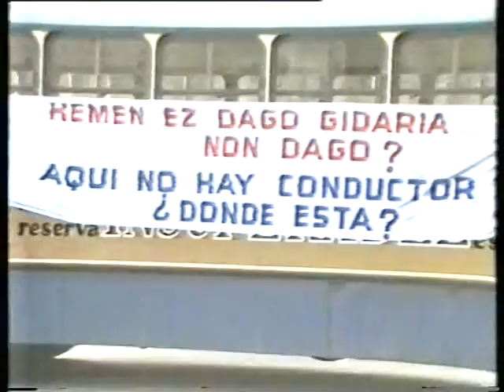Mikel Zabalzaren aldeko manifestazioa bortizki sakabanatu du Poliziak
Mikel Zabalzaren aldeko manifestazioa bortizki sakabanatu du Poliziak Donostian. Gizon bat larri zauritu dute.